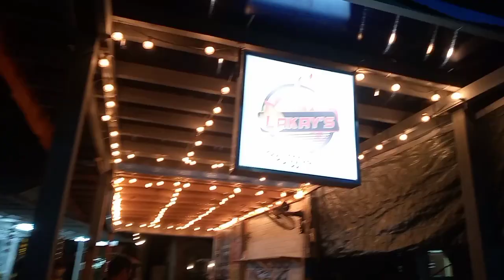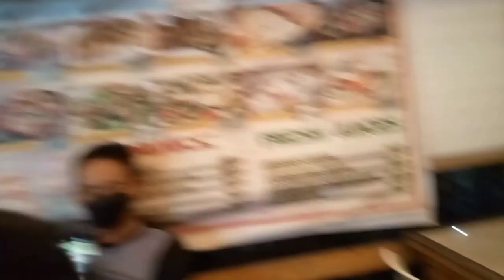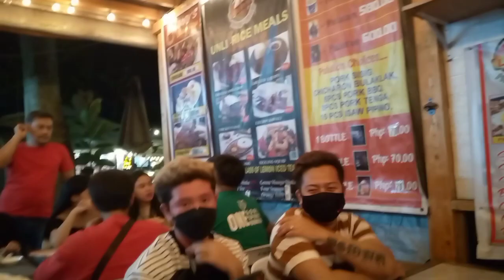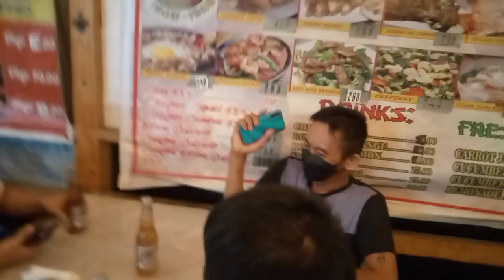Sarap pag lebre nang boss Ang hapon?masarap Ang kainan Dito sa harap nang monisipyo nang calamba